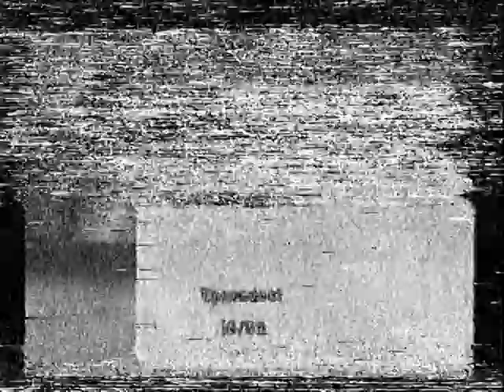Crash Mind Over Mutant 100% Walkthrough Mission 12 [Part 2/2] (Bonkers Mode)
Now the Evil School. This was terrible to record. Everything is difficult to get. You'll see the 3rd pink doll later since it's after tje save point.